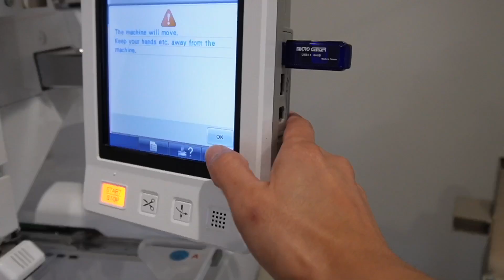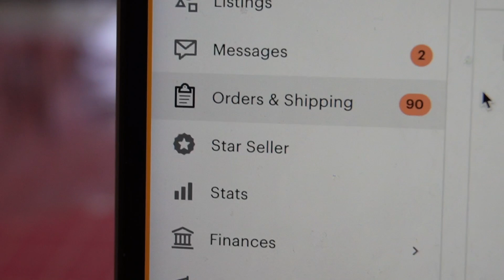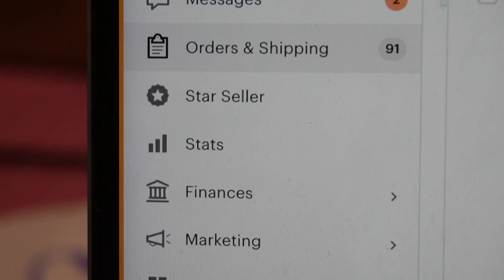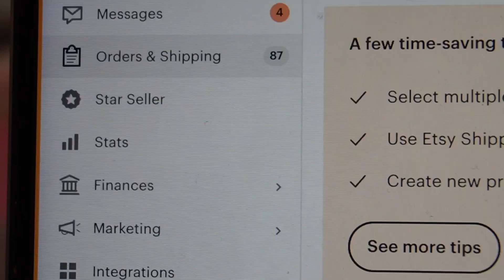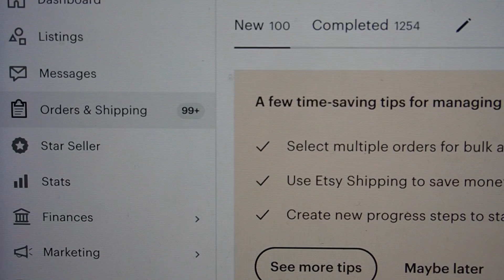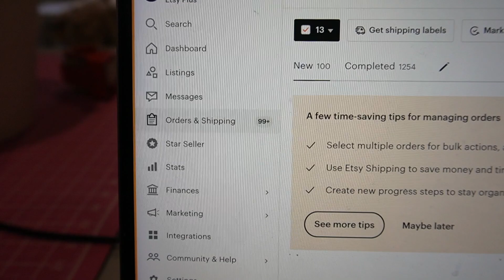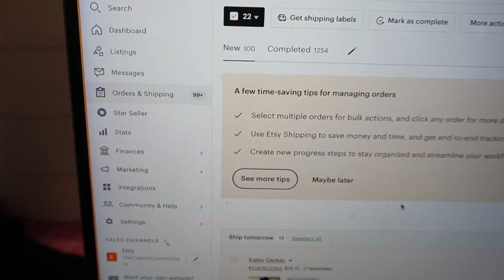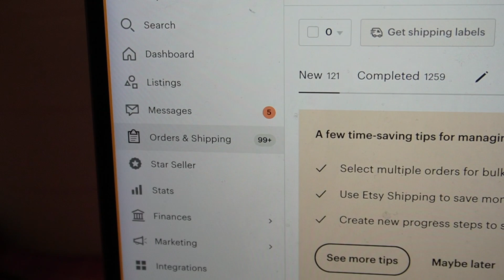I GOT 100 ETSY ORDERS IN THREE DAYS! Full time Etsy Seller Day in The Life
In Today's video I get back to work after our weekend trip to California. I get 100 Etsy orders while I am in California. Trying to adjust to work/mom life is a struggle for me today!

For more information on the MELCO EMT16X or The Melco Bravo Embroidery Machine or contact Todd Eggersman, mention Angela from YouTube! Thank you :)